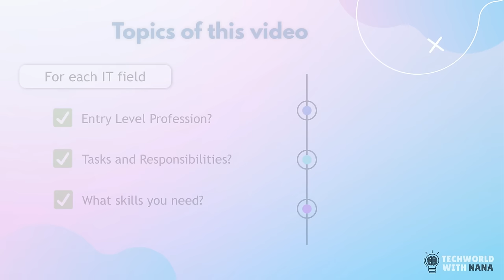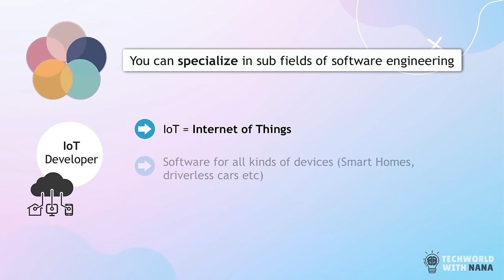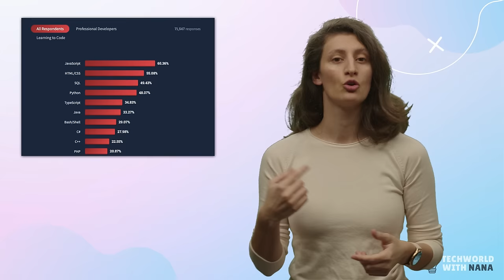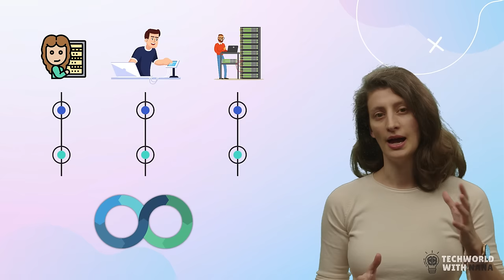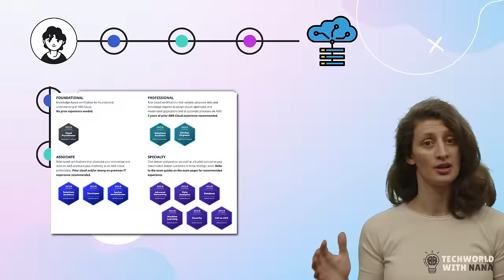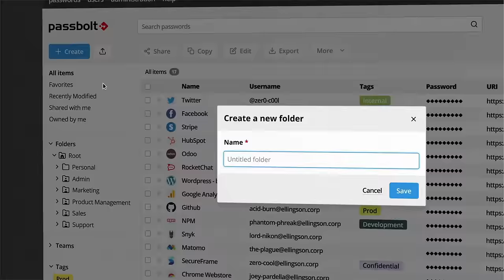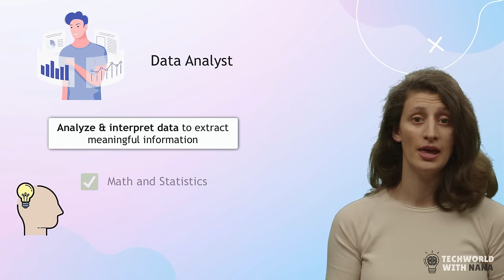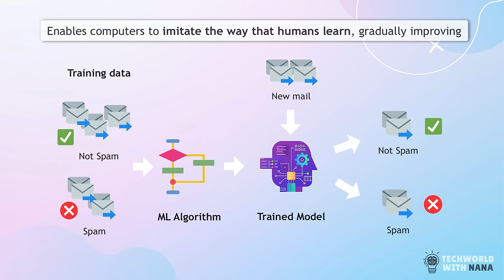A Guide of how to get started in IT in 2024 - Top IT Career Paths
A Ultimate Guide or Roadmap of how to get started in IT | Overview of different IT careers | Top IT career paths for beginners | Top IT Jobs

In this video I want to give you kind of a roadmap of how to get into the IT world. The tech industry is currently one of the hottest industries for the job market, so it's completely logical that so many people are thinking about changing careers to tech or getting into tech just after graduating from school or college.

And it's true that tech industry offers lots of career opportunities, but when you are at the very beginning of your journey it can be very overwhelming too. It is a broad industry with so many options, so many IT fields and professions. There is so much to learn and often you don't even know where to start. It's also hard to know which IT field you will be interested in and will eventually choose, before actually trying things out and seeing for yourself what you enjoy doing the most. You may even have self-doubt thinking that it's too late to switch careers or there's so much to learn you can never catch up with the people, who have been in tech since early age.

And I understand all these concerns, the self-doubt, the time pressure, insecure not knowing where and how to start etc. And that's why with this video I want to kind of show you various career path in tech and give you some general guidance for how to get started. 😊

The most popular IT jobs today, that will be even more demanded in the future are: software engineering, DevOps engineering, cloud engineering, cyber security or security engineering, data engineering or generally data related professions and machine learning engineering.

And for every IT field, we will see whether:
- it's an entry-level profession
- what they actually do and what are some of their job responsibilities
- as well as what skills you need to have to get into that specific field
- and some of the technologies you need to learn for it.

Most of you will probably want to get into one of those fields, but many of you may not know right now what you want to choose exactly, maybe because they all sound equally exciting for you or equally overwhelming so you have no idea which one will be a better choice or which one will be the most interesting one for you, which is absolutely okay, because that's exactly what I want to help you with in this video so let's get into it! ✅

00:00 - Intro and Overview
01:43 - My Background
02:20 - Most popular IT Career Paths or IT Jobs
03:57 - General Learning Approach
04:41 - Roadmap  to become...
       04:56 - Become a Software Engineer
       12:59 - Become a DevOps Engineer
       16:37 - Become a Cloud Engineer
       19:44 - Become a Security Engineer
       24:25 - Become a Data Analyst, Data Engineer, Data Scientist
       30:24 - Become a Machine Learning Engineer
32:51 - Python - General Purpose
34:29 - Official Degree, Bootcamp, Courses or Self-Learning?
36:47 - Choose one field and get started! :)